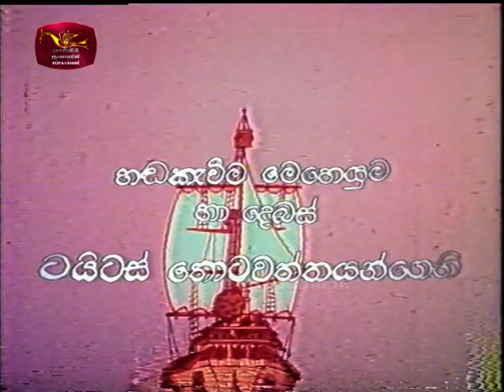Dosthara Honda Hitha දොස්තර හොඳ හිත Dr. Dolittle Episode 2